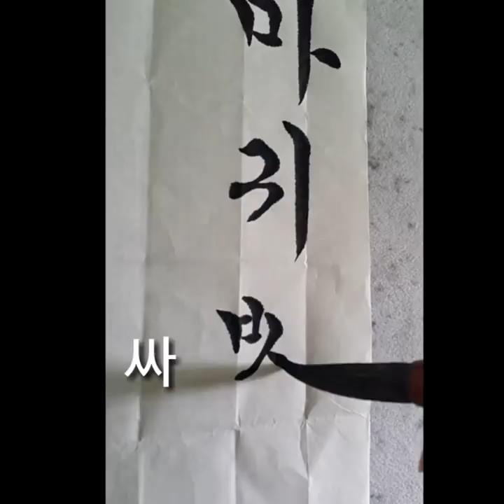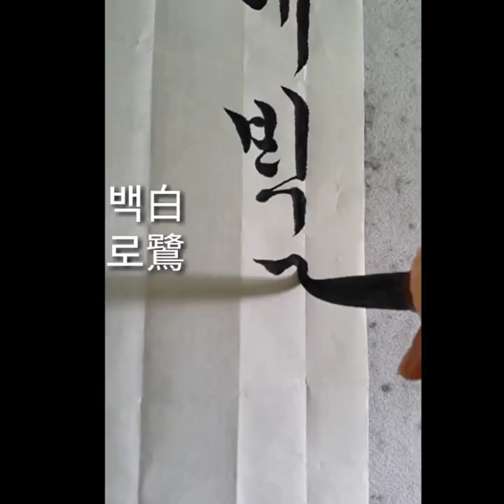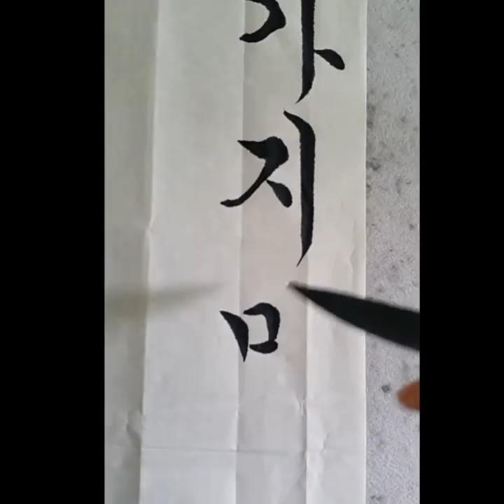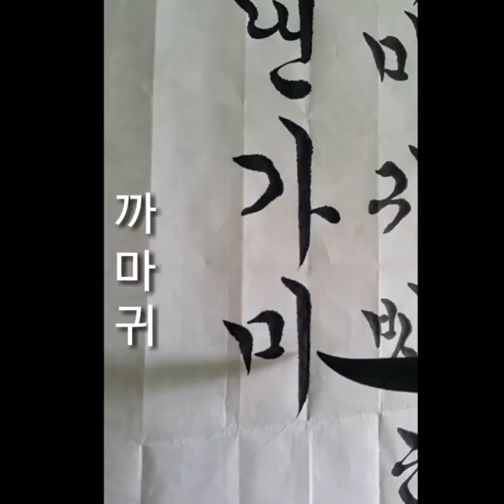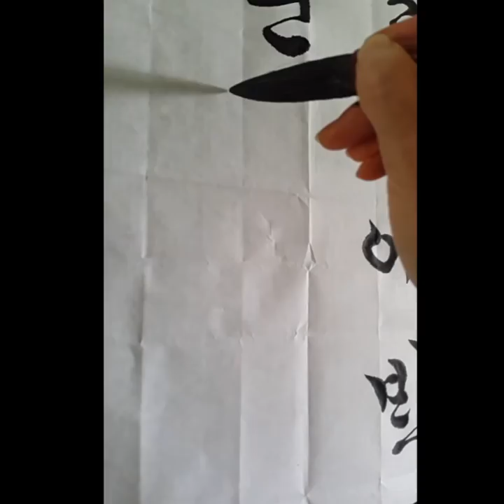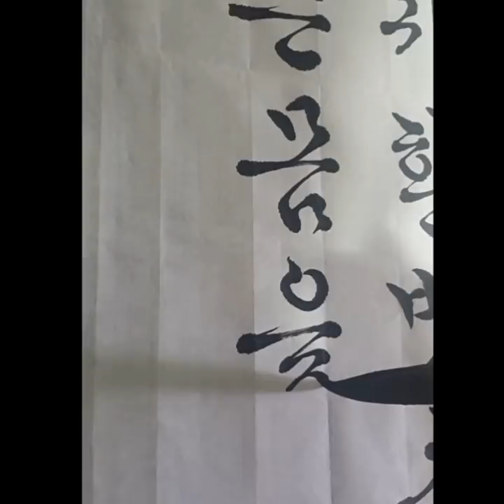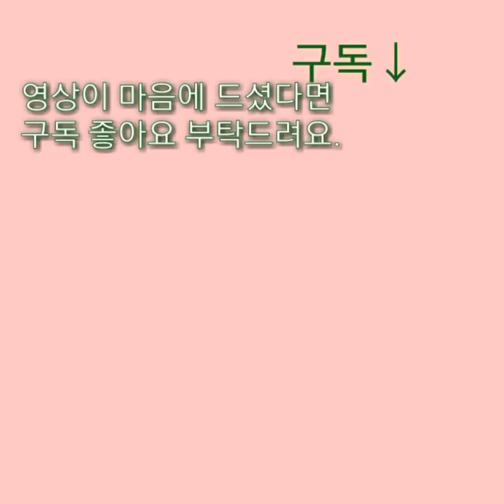서예 백로가(白鷺歌) 정몽주어머니 시 붓글씨 한글서예 書道 書法 calligraphy 옛글씨흘림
4.19전국휘호대회 최우수상